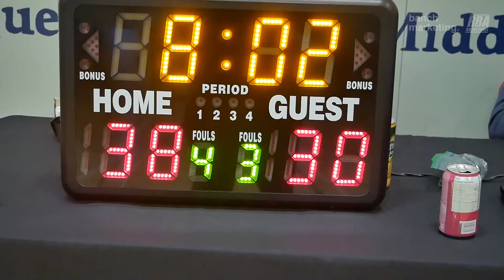2023 New West Fall League - F.A.D. vs Xai Jiji - Roundball BC Mens Basketball League